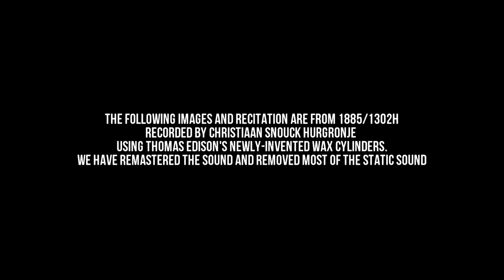The Oldest Quran Recitation on Earth Ever Recorded!